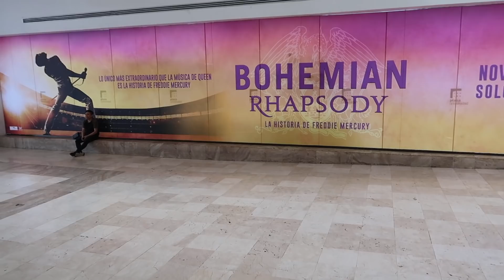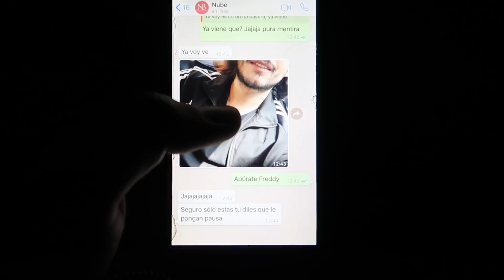PREGUNTAS QUE HE EVADIDO... Participa!